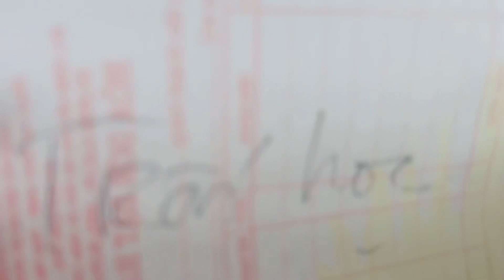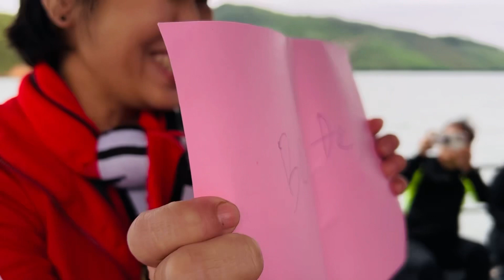12A2 Marie Curie 1997 - 2022 | Camping together at Loi Am | P3 - Vui chơi cùng nhau